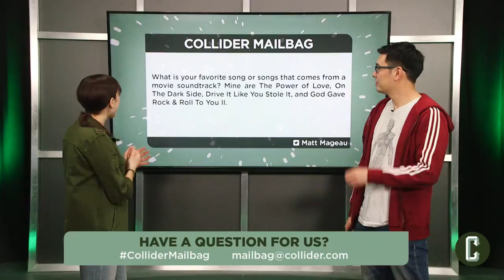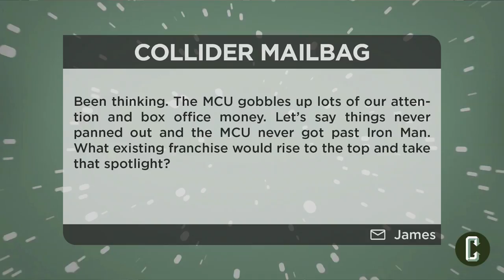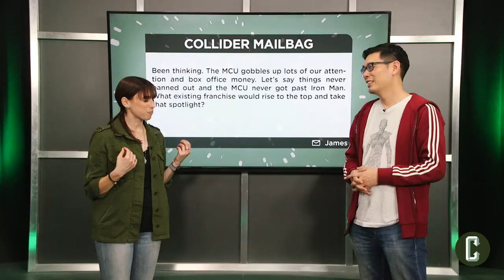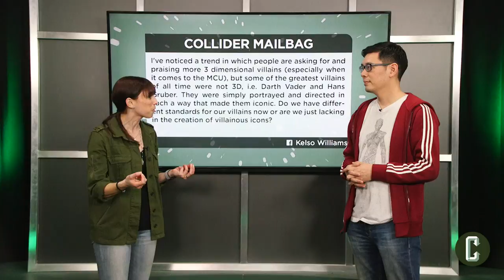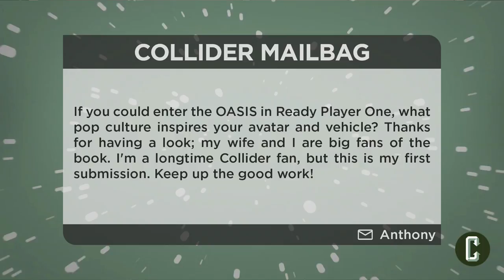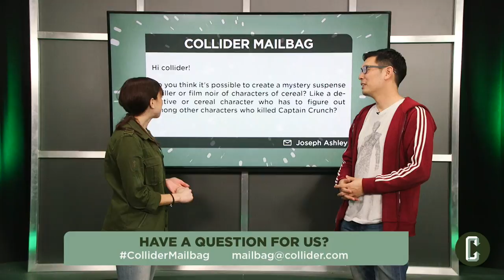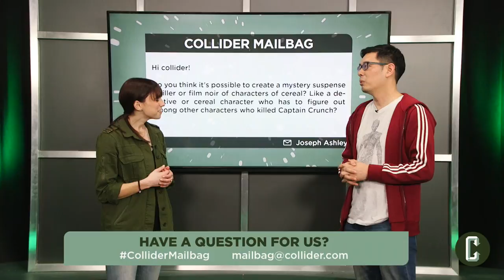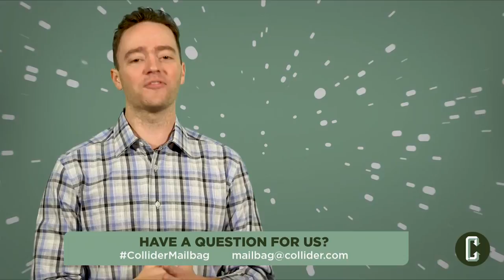If the Marvel Cinematic Universe Didn’t Exist, What Franchise Would Benefit Most? - Mailbag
Saturday, April 7th:  Dennis Tzeng and Perri Nemiroff answer your mailbag questions.

1.    What is your favorite song or songs that comes from a movie soundtrack?

2.    If things never panned out and the MCU never got past ‘Iron Man’. What existing franchise would rise to the top and take that spotlight?

3.    Do we have different standards for our villains now or are we just lacking in the creation of villainous icons?

4.    If you could enter the OASIS in Ready Player One, what pop culture inspires your avatar and vehicle?

5.    Do you think it’s possible to create a mystery suspense thriller or film noir of characters of cereal? Like a detective or cereal character who has to figure out among other characters who killed Captain Crunch?